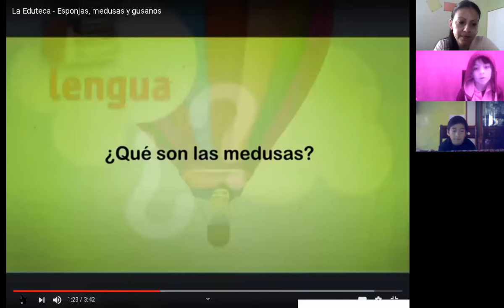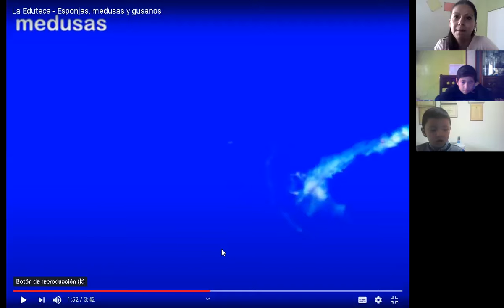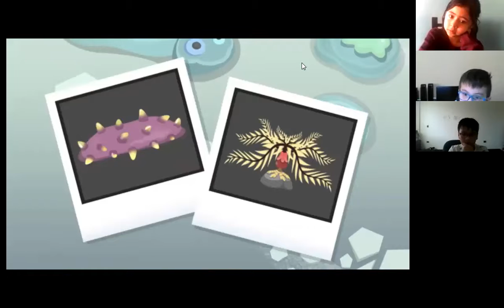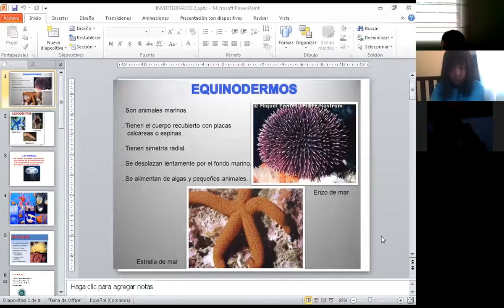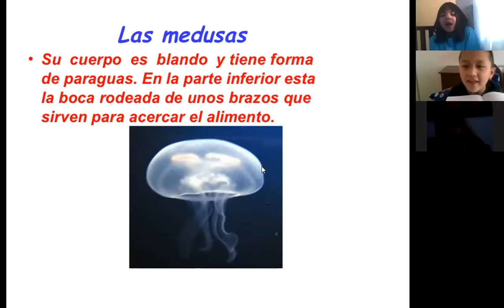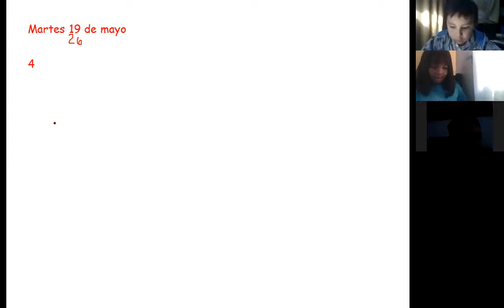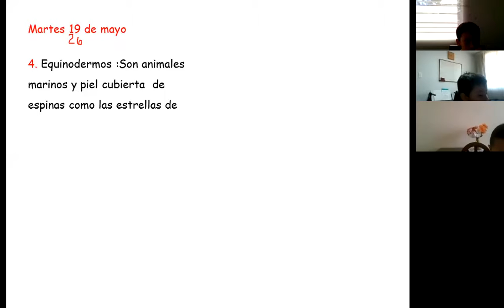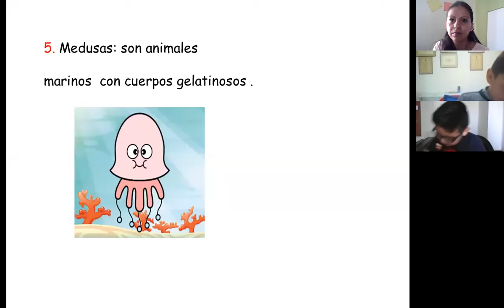GRADO 2AB - CIENCIAS NATURALES: Equinodermos, medusas y esponjas.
La clase corresponde a una de las secciones de 2º grado, pero se pone disponible para ambas.